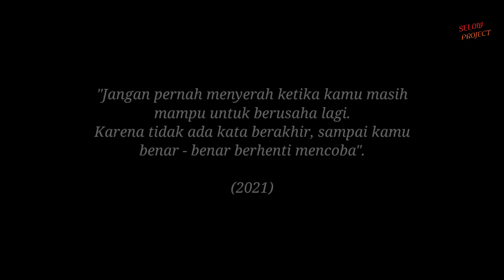ruang inspirasi : Menyikapi Pandemi (2021)